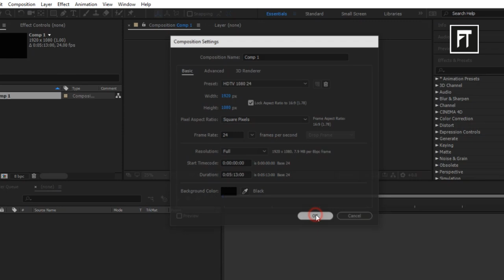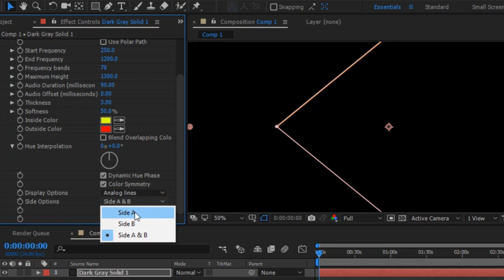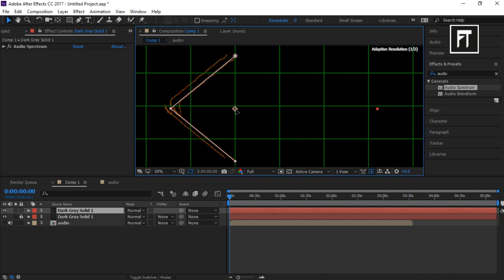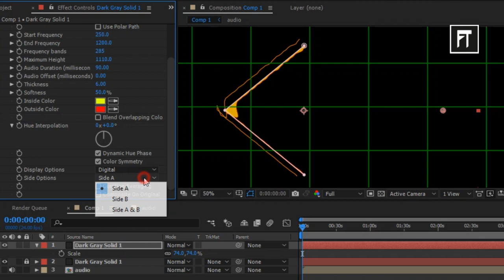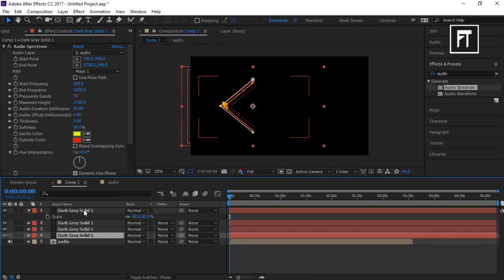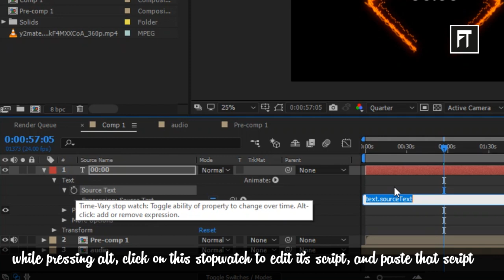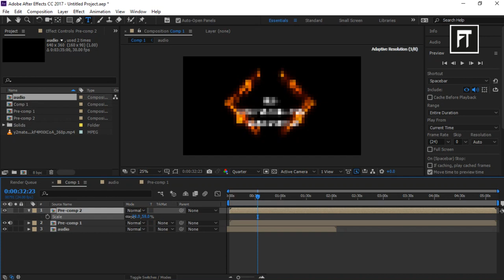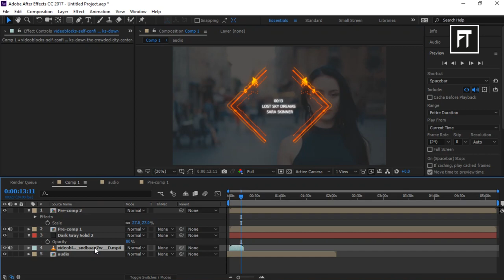Audio Visualizer in After Effects - After Effects Tutorial - No Third-Party Plugin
Hey Welcome ,So today we gonna create an audio spectrum in After Effects . How to make Audio Spectrum or Visualizer in After Effects, so here it is. Presenting  fresh looks of Audio Spectrum, 100% After Effects. Also, Learn how to make a audio spectrum in After Effects, and, How to make a timer in after effects. Watch this Easy After Effects Tutorial, and Create your own Advance Audio Reactor.

Tutorial starts : 01:50

Motion Graphics ::: Sony Vegas Tutorials

Quick Text Animation in Sony Vegas | Sony Vegas Tutorials | Sony Vegas Pro 14

Shine Logo Animation in After Effects/ Flip Page logo Animation in After Effects ::